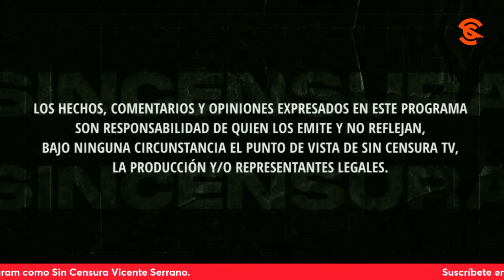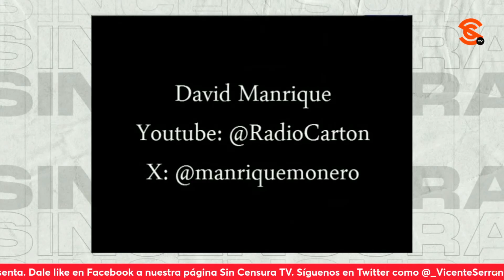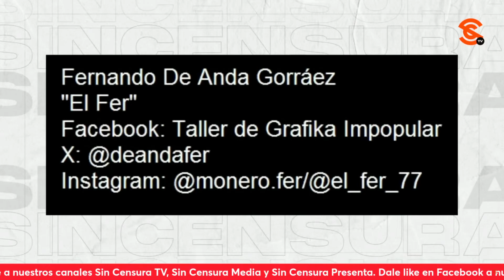DE VERDAD NO DA UNA XÓCHITL… Y ASÍ SE BURLAN DE ELLA LOS MONEROS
En la inconfundible y talentosa voz de Biomajin Boo Dombrosky H.. Moneros Manrique, Crucifixio y El Fer se lanzan contra Xóchitl Gálvez, primero por exigirle al INE cancelar las conferencias mañaneras y luego por haber dicho que si a los 60 años no se tiene un patrimonio se es bien güey